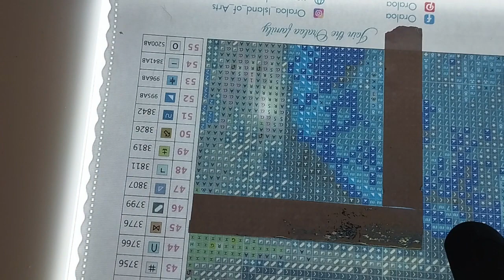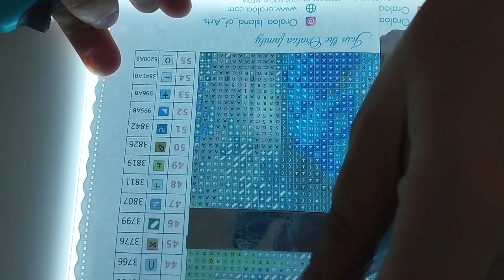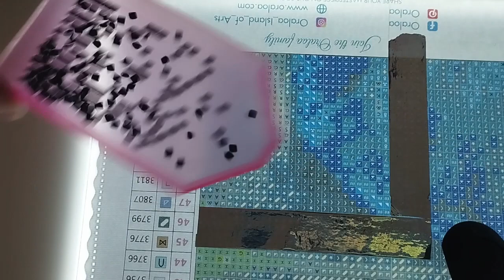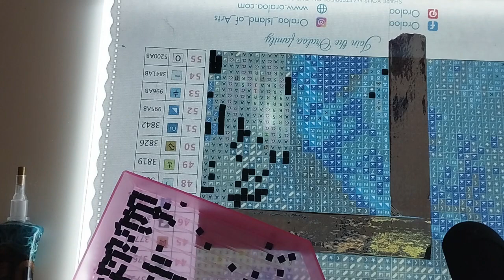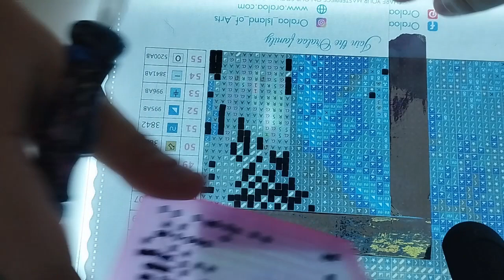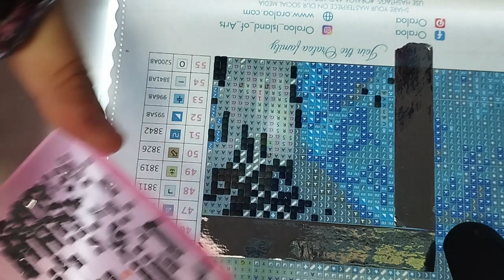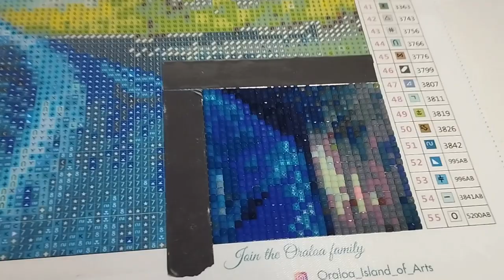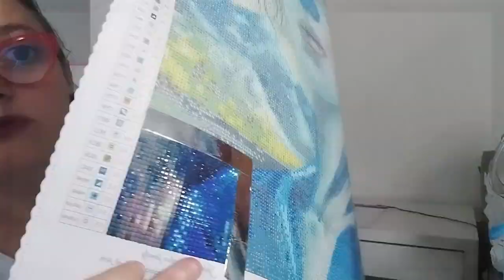Work in progress #1 - Diamond Painting - Raven and Cavalera - partenariat ORALOA - ASMR, blabla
Salut mes p'tites licornes ! Très heureuse de vous présenter la 1ère vidéo "Work in progress" de la chaine ! :) Dans ce type de vidéo, qui diffère des vidéos "toile en cours" où je ne fais que montrer les zones déjà effectuées de mes toiles en cours, je fais une zone de ma toile en cours avec vous et j'en profite pour blablater :) C'est un peu comme une vidéo  blabla en fait mais j'avais envie de leur donner un autre nom :)
Dans celle-ci je commence ma toile partenariat avec Oraloa !
J'espère que ça vous plaira. J'attends vos retours ! plein de bisouxxx arc-en-ciel !